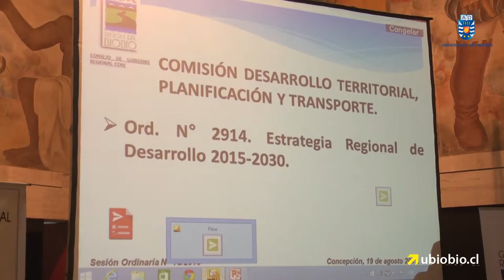CORE aprueba Estrategia Regional de Desarrollo